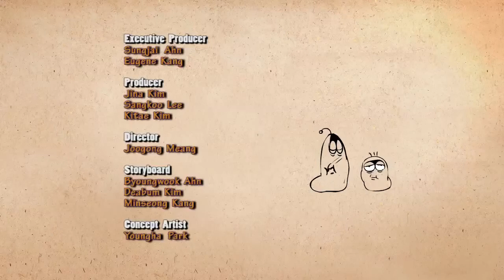Larva Gum 1 Ep # 17